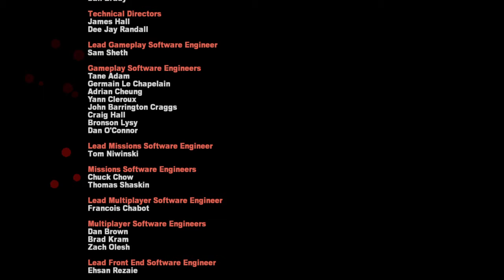Beating Tyrone | Happy ending | Dead Rising 2